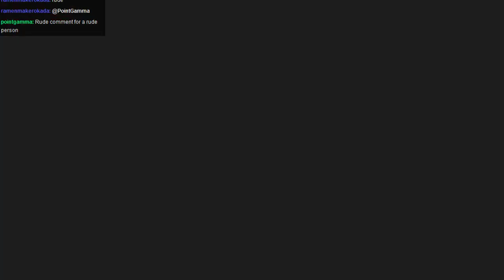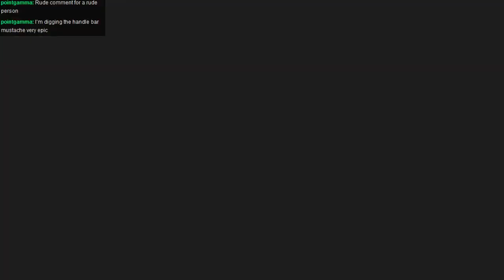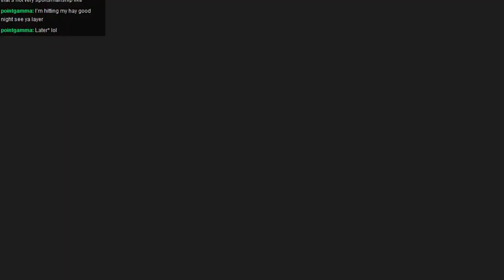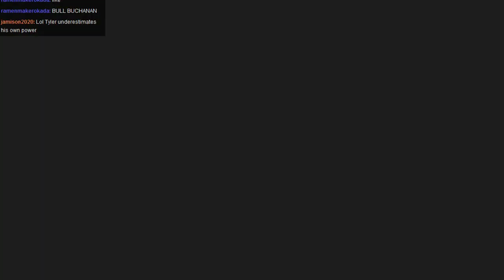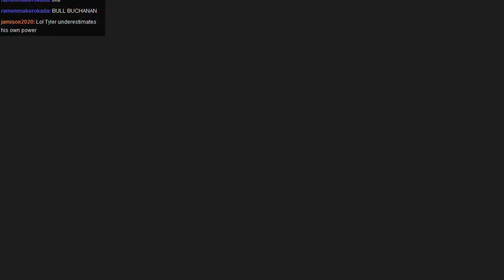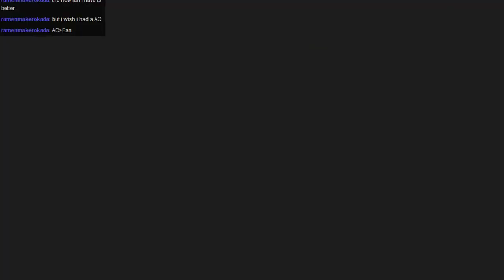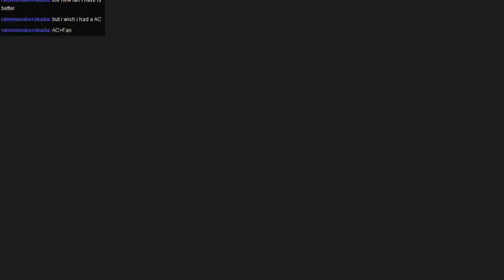MWG -- Super Mega Baseball 2 -- Custom League Showcase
Showing off the teams I have made on SMB2 for a custom league I have created. Possibly as a future series.